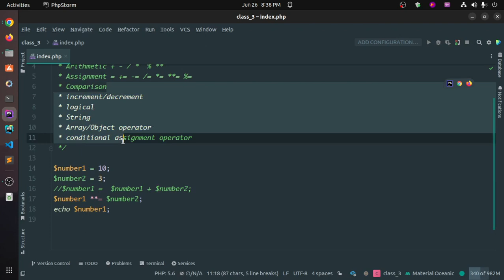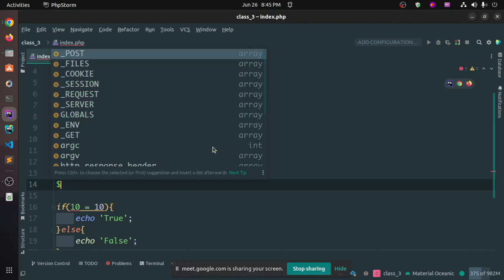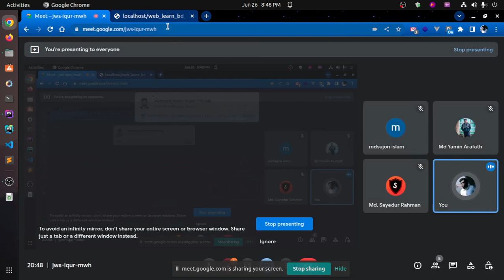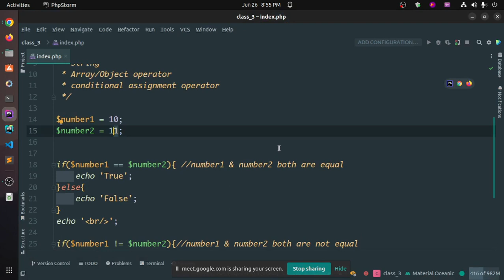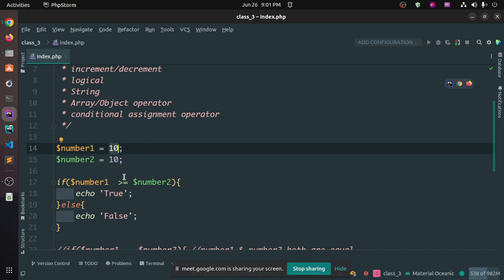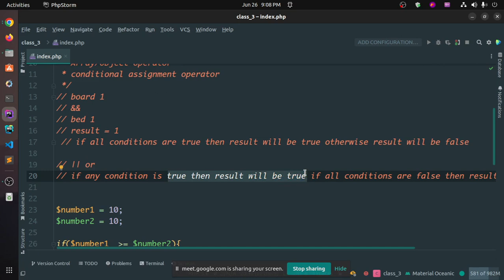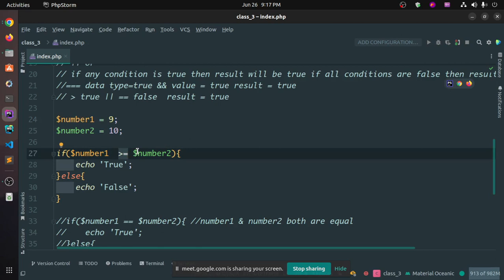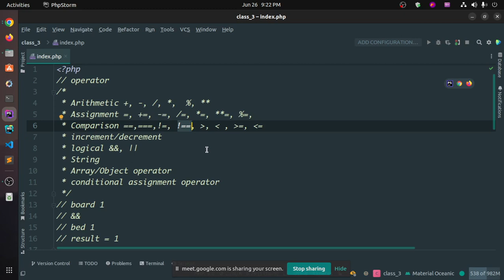Web Development Batch 100000 | Live Class - 3 | Operator | Web learn BD